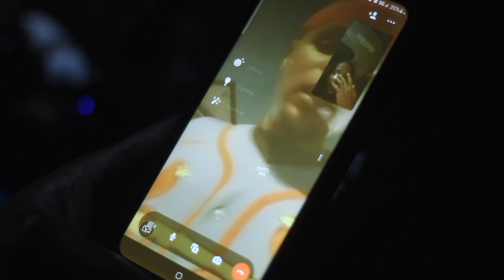Eagle Ft. Johnny Armani - Lifestyle Shot By Crossout Films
Eagle steps back into the Music Scene With His 1st Video for his hit single "Lifestyle" featuring Johnny Armani Shot By Crossout Films. Every time these two collab it's guaranteed energy.